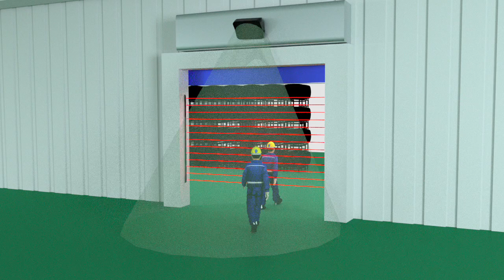JUTAI Industrial Door Sensor Work with Safety Light Curtain 3D Function Demo 4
JUTAI Industrial Door Sensor Work with Safety Light Curtain 3D Function Demo
Overview
Welcome to the demo of JUTAI Industrial Door Sensor with integrated Safety Light Curtain and 3D function. This advanced system is designed to enhance the safety and efficiency of industrial door operations by combining precise detection capabilities with comprehensive safety measures.

Key Features
Advanced Detection Technology:

Utilizes high-precision sensors to detect both vehicles and pedestrians with exceptional accuracy.
Safety Light Curtain:

A light curtain that creates a protective grid in front of the door, immediately halting door operation if an object or person is detected within the grid.
3D Functionality:

Provides three-dimensional detection, ensuring that objects and people are detected from multiple angles and heights for enhanced safety.
Seamless Integration:

Designed to work seamlessly with JUTAI's industrial door systems and other automation equipment.
Robust and Reliable:

Engineered to operate reliably in various industrial environments, including extreme temperatures, dust, and humidity.
Demo Setup
Equipment Used:

JUTAI Industrial Door Sensor
Safety Light Curtain with 3D Function
Industrial Door (simulated for demo purposes)
Control Panel and Monitoring System
Setup Process:

Mounting the Sensor and Light Curtain:

Install the JUTAI Industrial Door Sensor above the door frame.
Position the Safety Light Curtain sensors on either side of the door, ensuring they cover the entire entrance.
Connecting the System:

Connect the sensors and light curtain to the control panel.
Ensure the control panel is linked to the door motor and monitoring system.
Calibration:

Calibrate the sensors to ensure accurate detection of both vehicles and pedestrians.
Test the light curtain to ensure it creates an effective protective grid.
Demo Process
Initial Door Operation:

Demonstrate normal door operation without any obstacles. The door should open and close smoothly.
Introducing a Pedestrian:

Simulate a pedestrian approaching the door. The sensor detects the pedestrian, and the light curtain ensures the door remains open or stops closing to prevent any accidents.
Vehicle Detection:

Simulate a vehicle approaching the door. The sensor accurately detects the vehicle, and the door opens accordingly, allowing safe passage.
3D Functionality Demonstration:

Introduce objects of varying heights and positions. The 3D function should accurately detect these objects from multiple angles, ensuring the door remains safely open or halts operation.
Safety Light Curtain Activation:

Simulate an object breaking the light curtain grid while the door is closing. The door should immediately stop and reverse to prevent any collision or injury.
Real-time Monitoring:

Show the monitoring system displaying real-time data from the sensors and light curtain, providing comprehensive oversight of door operation and safety status.
Conclusion
The JUTAI Industrial Door Sensor, combined with the Safety Light Curtain and 3D functionality, provides an unparalleled level of safety and efficiency for industrial door operations. This demo highlights the system's ability to accurately detect both pedestrians and vehicles, prevent accidents, and ensure smooth and reliable door operation in a variety of industrial environments.

For more information or to schedule a live demonstration, please contact our sales team.

David Ding
Marketing & Sales Manager